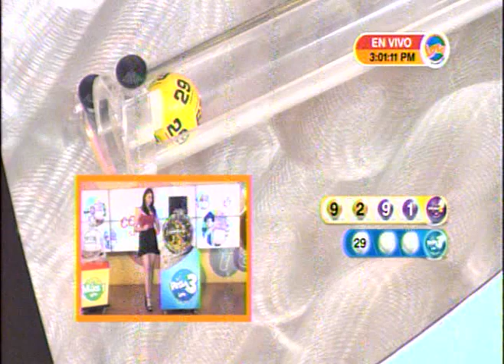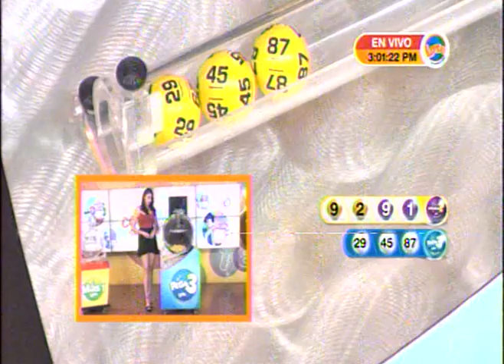Sorteo LOTO 3:00 p.m. 5 de Mayo del 2019